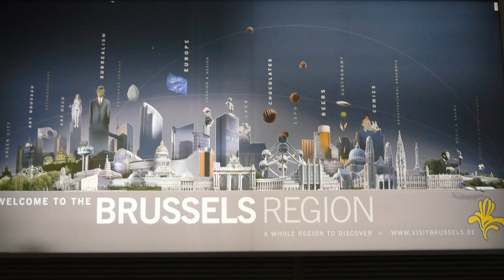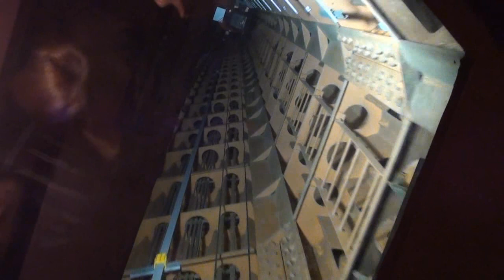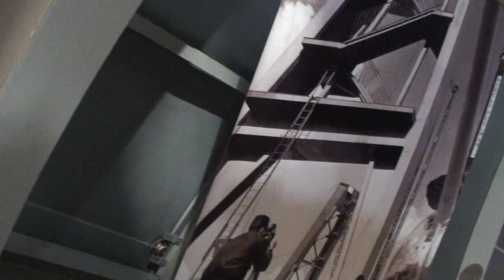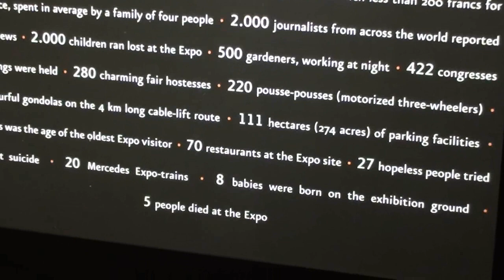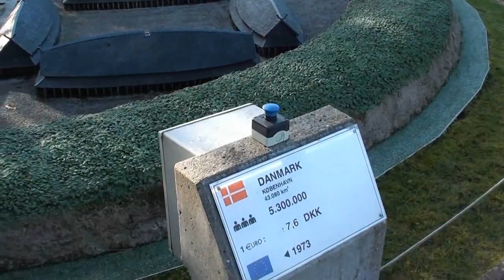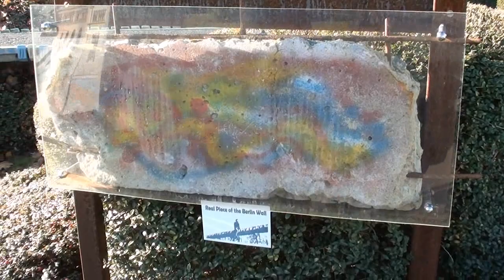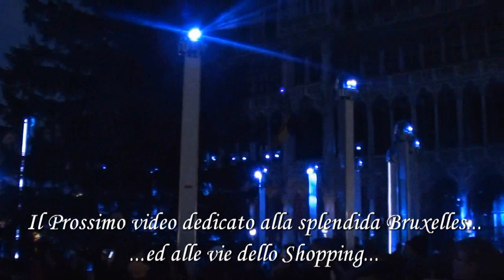Vlog in Belgio- L' Atomium di Bruxelles e Tour dell'Europa...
In questo video vi porto all'interno di un atomo, poi un tour in tutte le principale città dell' Europa...;)